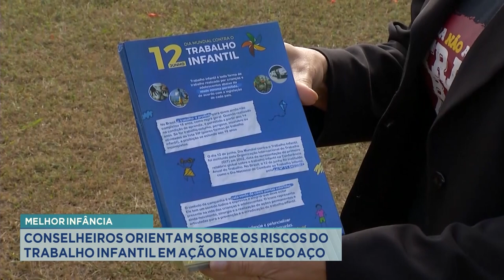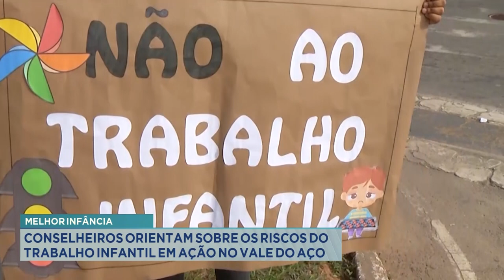Melhor Infância: Conselheiros Orientam sobre os Riscos do Trabalho Infantil em Ação no Vale do Aço.